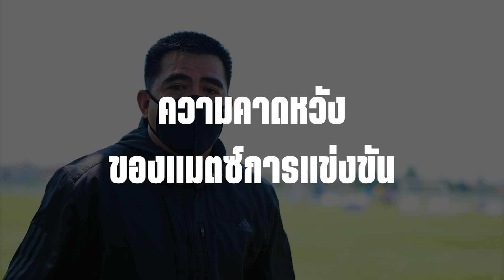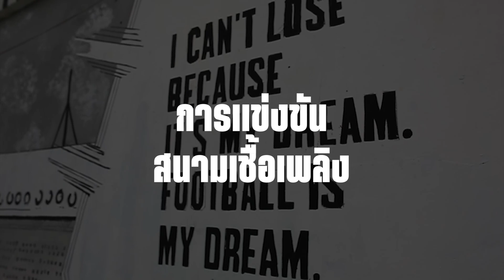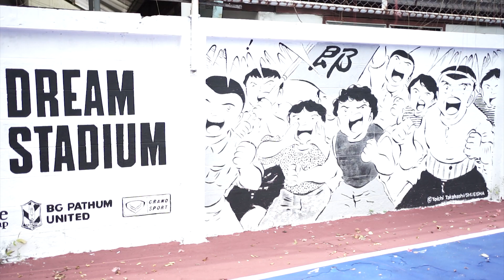คิดไซด์โค้ง | Dream Catcher EP3 | การแข่งขัน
/ คิดไซด์โค้ง